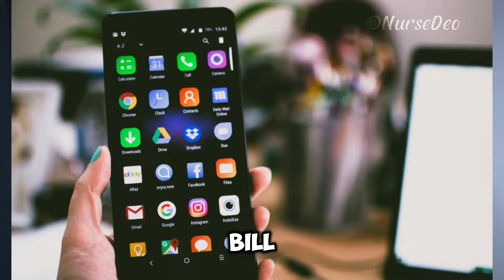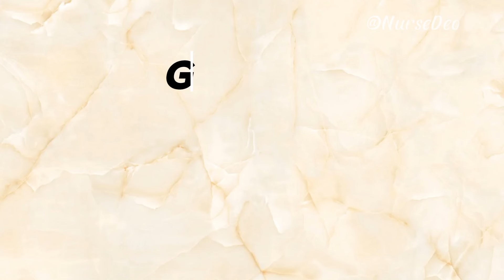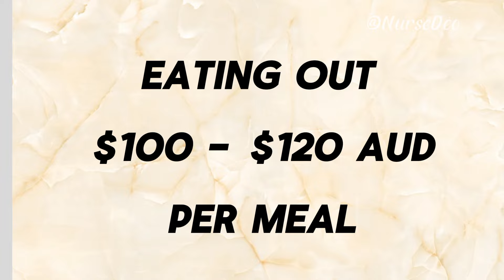LIVING IN THE MOST EXPENSIVE CITY IN AUSTRALIA | MONTHLY EXPENSES IN SYDNEY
COST OF LIVING IN SYDNEY AUSTRALIA FAMILY OF TWO.

How to get an apartment in Australia

Apartment hunt

Weekly grocery shopping